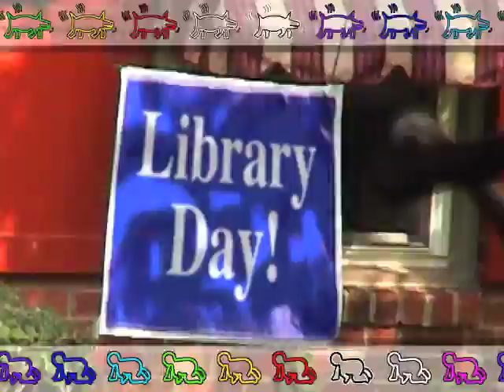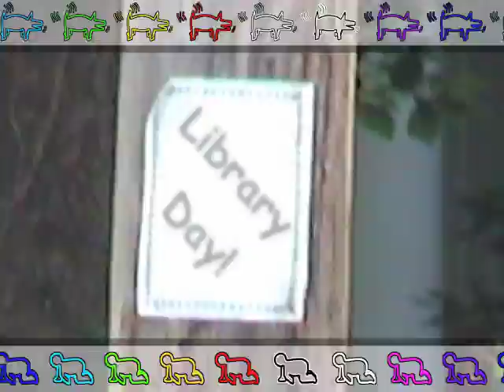Library Day!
Everyone is dancing and celebrating because it's Library Day! A music video combining animation and live video.